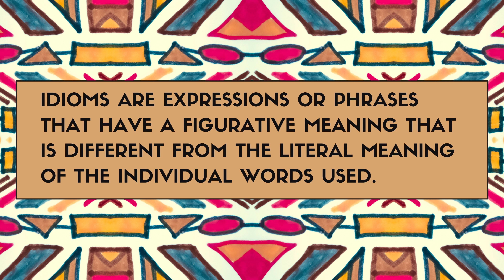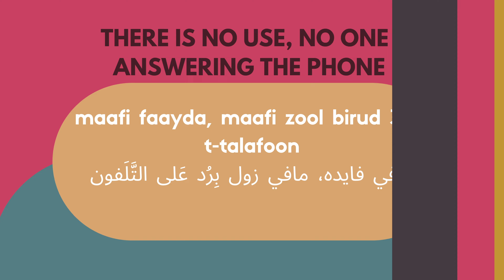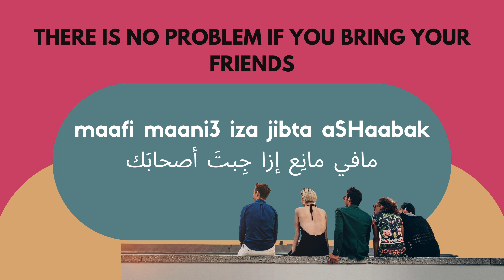Sudanese Idioms (There is no need / There is no use / There is no objection or problem)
In this video, you will learn idioms (maafi daa3i / maafi faayda / maafi maani3) in Sudanese Arabic.

If you want to improve your language skills with me, please check out my tutor profile on Italki:

it's completely FREE and we both get a 10$ BONUS when you take your first lesson! (with any teacher, it doesn't have to be with me!

(ONLY FOR DONATION IF YOU FEEL LIKE SUPPORTING THE CHANNEL) THANK YOU IN ADVANCE  :)